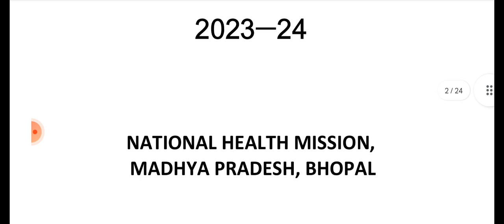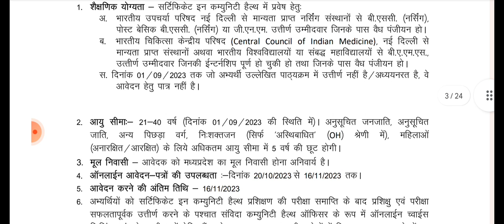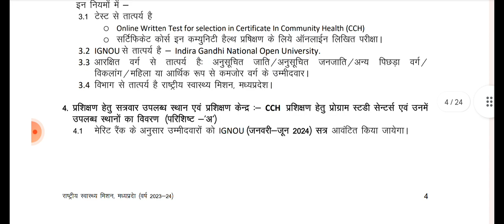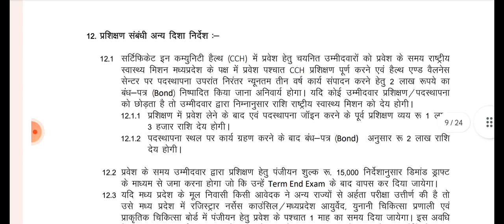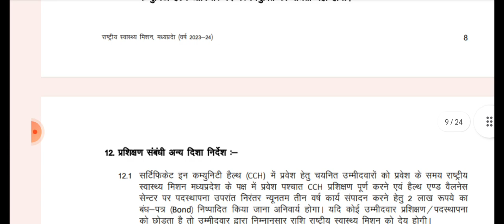CHO Vacancy 2023-24. community health officer vacancy।cch course। nursing vacancy।mp cho।staff nurse